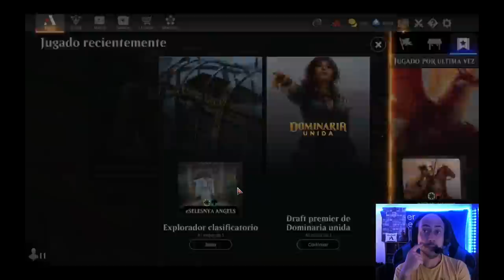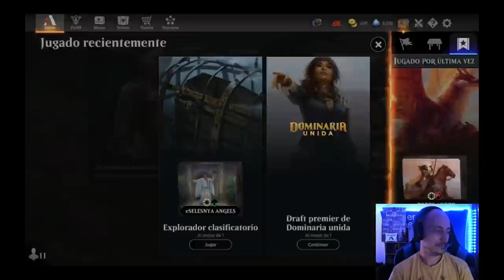El mejor mazo agresivo del anterior Estándar sigue aquí. Boros Aggro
* →→ Compra sobres y otros productos de Magic ←← * WEB

Mazo
7 Llanura (MIR) 331
4 Paso del atardecer (VOW) 266
4 Kumano contra Kakkazan (NEO) 152
4 Adversaria sedienta de sangre (MID) 129
7 Montaña (MIR) 346
4 Iniciado optimista (VOW) 20
4 Raiju del trueno (NEO) 166
4 Cátaro brutal (MID) 7
4 Jinete del amanecer (MID) 244
4 Jugar con fuego (MID) 154
1 Postura valerosa (JMP) 136
4 Guardiana de Nueva Benalia (DMU) 19
4 Descarga de rayos (XLN) 149
4 Portal thran (DMU) 259
1 Eiganjo, trono del imperio (NEO) 268 -- -- -- --